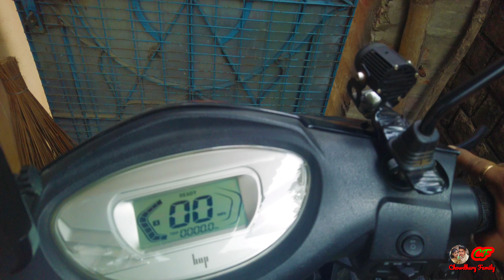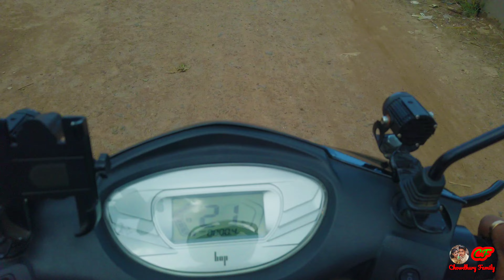Queen Victoria 1819 - 1901 || The Haunted House || Sunday Bike Ride || হঠাৎ কি দেখে ফেললাম এটা 😱😱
Hi Friends আমি  Pijush আমার পার্টনার Payel
তোমরা দেখছো Chowdhury Family.
আশা করি তোমরা সবাই ভালো আছো.

❤️Travelling Vlog.
❤️ Festival Vlog.
❤️ Unboxing Video.
❤️ Drone Shot Video.

❤️Contacts My Shop Kalpataru Krishnanagar. Nadia. West Bengal ❤️

❤️ Search Kalpataru On Google Map ❤️